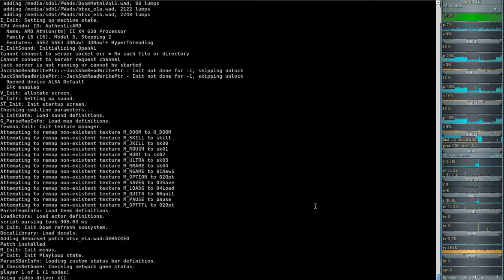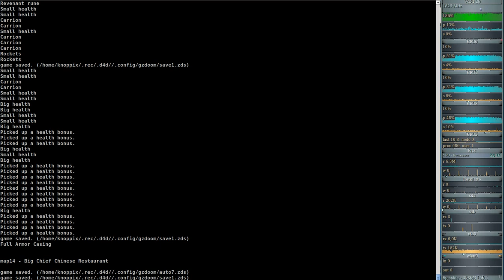DooM 2016 Back to Saturn X (gzdoom) #13 - I'll Replace You With Machines